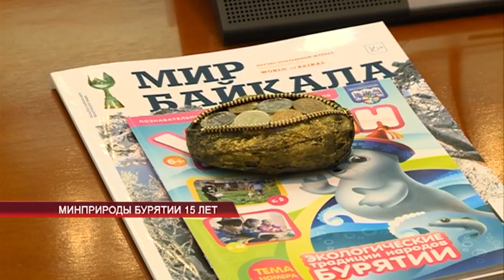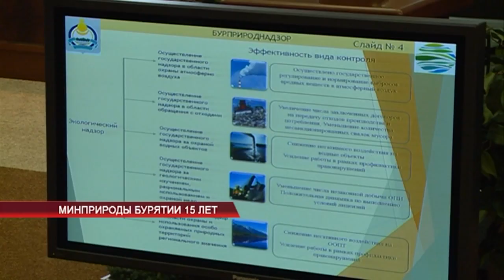Минприроды Бурятии 15 лет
В Бурятии планируют в два раза  увеличить добычу полезных ископаемых. Так уж получилось, что уходящий год - год экологии стал юбилейным для министерства природы Бурятии. В Правительстве отметили заслуги ветеранов, подвели итоги, и рассказали о планах на ближайшее десятилетие.